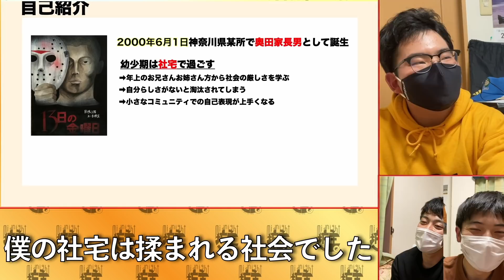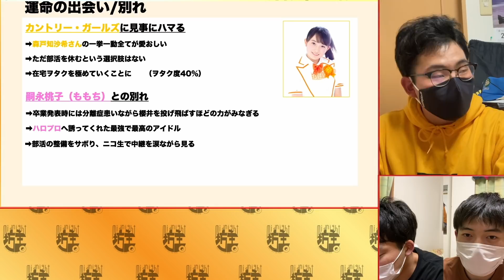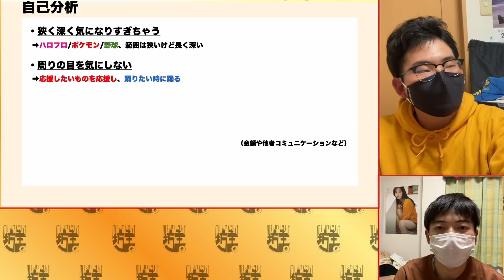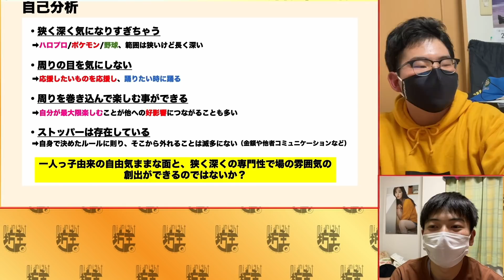【原点回帰】あの頃を思い出せ！ハロヲタになった訳を一から振り返ったら授業っぽくなった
こんにちは。Midnight坊主。です。今回はハロヲタになった訳を一から振り返ってみました。やはり一番大きいのはイナズマイレブンでしょうか。あの時イナイレを好きになって、エンディングMVを見た自分をヨシヨシしたいです。そしてその頃からテレビで活躍されていたももちには大感謝です。テレビのインパクトと漁った時のパフォーマンスのギャップにイチコロでした。あのももちがBerryz工房にいるときはツッコミに回ってたんですよ。ももちがぶりっ子しても無視されてるし。一種の団体芸ですよね笑Berryz工房にハマり、カントリー・ガールズにオトされ、BEYOOOOONDSを追っかけています。ざっくり言うとこんなのですが、モー娘。もアンジュもjuiceもつばきも全部大好きですし、ハロプロのおかげでこんなに楽しい日々を過ごさせてもらってます。
まだまだまだまだハロヲタ楽しみます。
それでは次回の動画で。バイちゅん！！

✂︎ ｷﾘﾄﾘ ✂︎

◎メンバー:DEBUキャン・ゆーだい・あきのぶ
○準レギュラー:ラーメン
☆編集等:Pおの

✂︎ ｷﾘﾄﾘ ✂︎

【人気の動画】
ハロプロ漫才(4分)

✂︎ ｷﾘﾄﾘ ✂︎

✂︎ ｷﾘﾄﾘ ✂︎

　　　　　　　👇🏻ﾜﾀﾞｲｶｴﾏｰｽ👇🏻